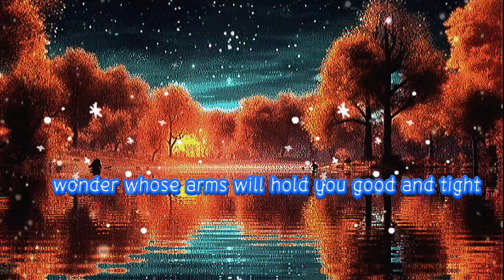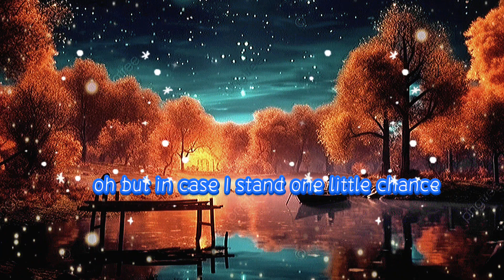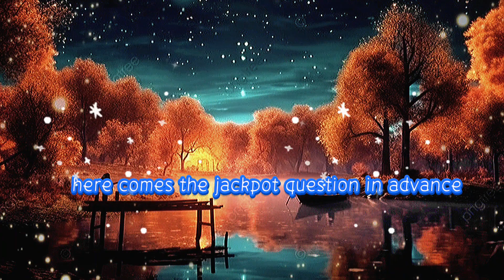What Are You Doing New Year's Eve cover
Let's welcome the New Year with  hope for better things to come.
Continue to pursue that dream with the same passion and determination.
Never let small setbacks discourage you, but rather let it serve as an inspiration and a motivation to keep trying.